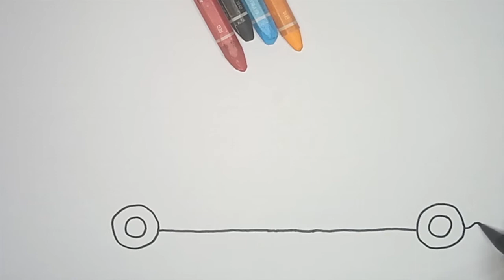Drawing School Bus 🚌 School Bus Drawing And Coloring 🚌 School Bus Drawing Step By Step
Draw school bus step step. School bus draw. How to draw a bus step by step.

Hi everyone, see you again on the little star channel, in this video I want to share a tutorial on how to draw and color a school bus that you can follow every step of the way. How to draw a school bus is very easy if you follow every step in this video.

Learn to draw a simple and easy school bus for beginners. Let's learn to draw now, don't be afraid to be wrong. Your drawings must be all good.